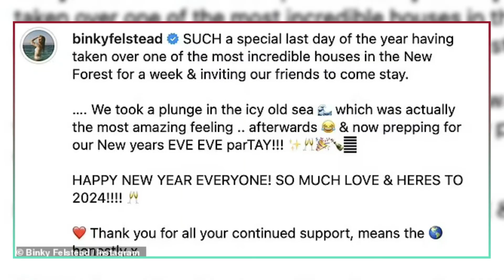New Year’s Eve with the Stars: Beckham, Matthews, Williams and More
In this video, we take a look at how some of the most famous celebrities celebrated the New Year in style. From lavish lunches to icy dips, from sequin dresses to antlers, from Scotland to the Maldives, these stars know how to have fun and share their joy with their fans.

Watch the video to see:

How David and Victoria Beckham treated their parents to a luxurious lunch at The Ritz London, and how David joked about Victoria’s ‘working class’ roots.
How Spencer Matthews and Vogue Williams rang in the new year with their adorable children at Spencer’s family estate in Scotland, and how Vogue dazzled in a pink sequinned minidress.
How Binky Felstead braved the cold and took a plunge in the sea with her friends, and how she thanked her followers for their support.
How Sophie Ellis Bextor recreated her hit song “Murder On The Dance Floor” in a hilarious TikTok video, and how she paid tribute to Barry Keoghan’s dance moves in the film.
How Molly-Mae Hague and Tommy Fury partied with David Walliams in the Maldives, and how they enjoyed their luxury holiday with their daughter Bambi.
How Zara McDermott and Sam Thompson had a romantic dinner together, and how they looked happy and in love.
How Danielle Lloyd visited Paris with her family, and how they posed in front of the Eiffel Tower.
How Billie Shepherd celebrated with her family in the Maldives, and how she looked stunning in a gold dress.